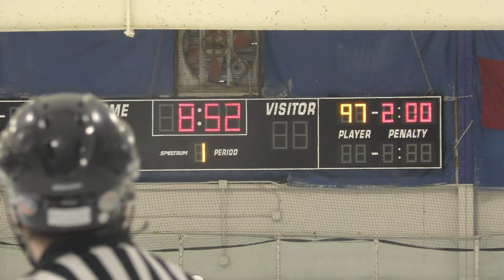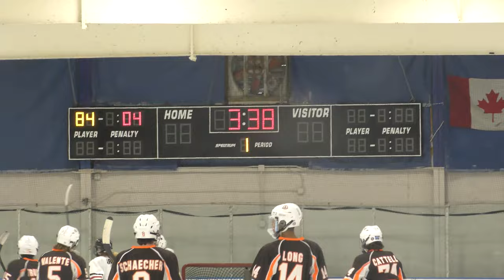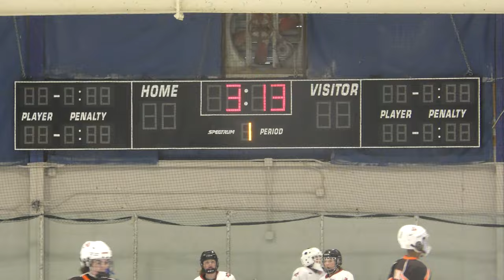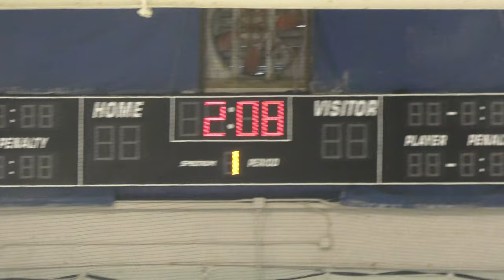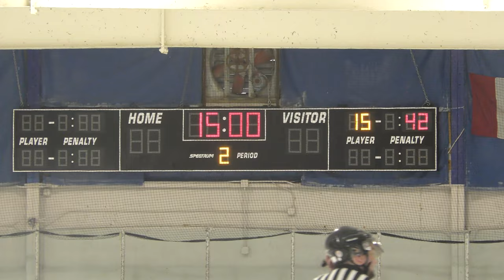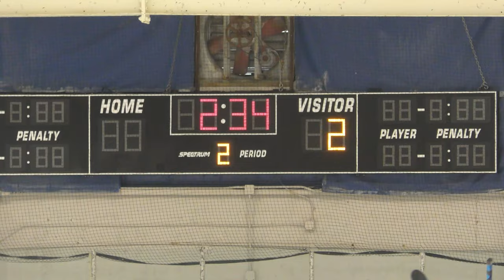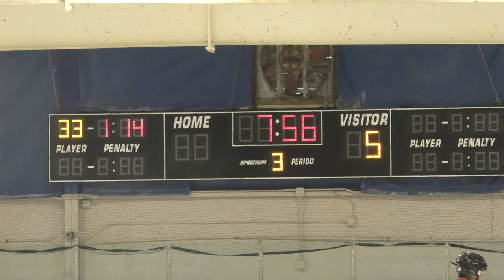Jimmy Johns vs Compuware - 01/29/22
Full Game
Compuware - 6, Jimmy Johns - 0